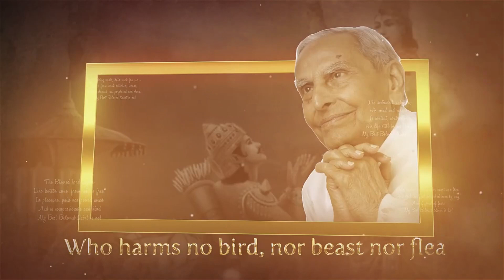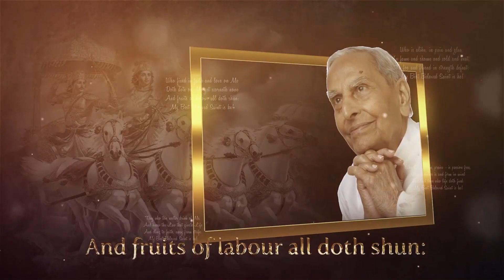Thanksgiving Week 24 | KIRTAN RAAS , Tue 20.02.24